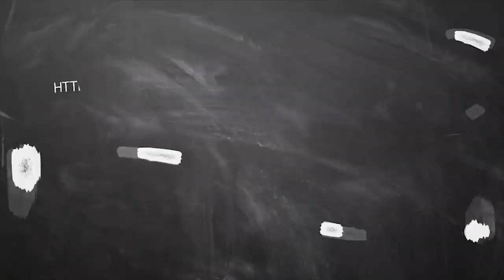July Month Rasi Palan 2019 Simmam | சிம்மம் ராசி ஜூலை மாத பலன் 2019